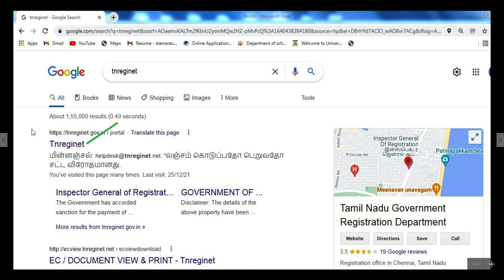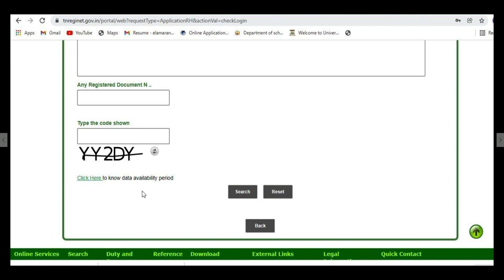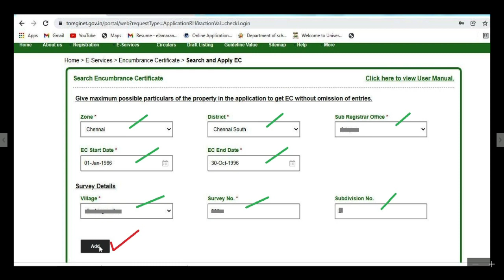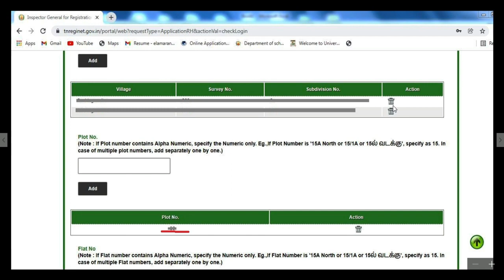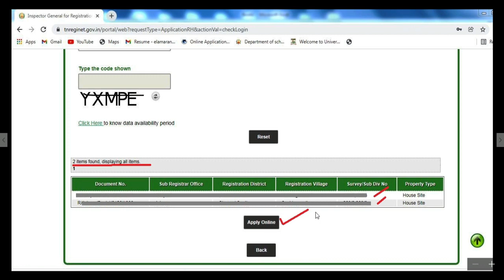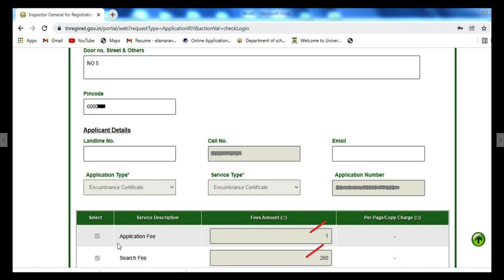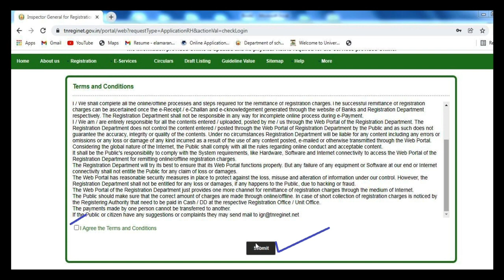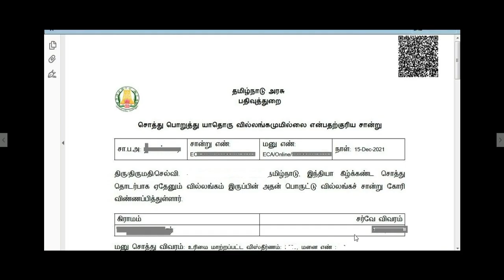How to apply EC Online//வீட்டில் இருந்தே ஆன்லைனில் வில்லங்க ச்சான்று அப்ளை செய்வது எப்படி?